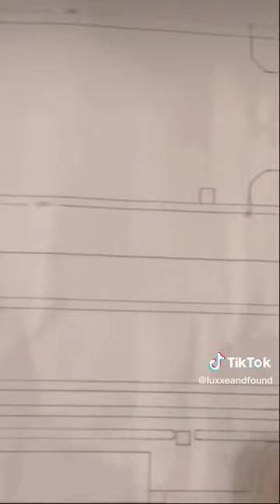Welding a Water Tank for our School Bus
Who knew putting a water tank in a 40 ft school bus would be so difficult 🙃

Here’s what we learned:

1) Turns out our initial floor plan to have a 200 gal water tank would’ve been too heavy for our rig (unless we wanted the weight of the tank to drag our bus down the road for us 😧)

2) Putting the water tank under the bus requires a professional. The crawl space is tight/small! Eric has been doing a lot of DIY for us but he’s also over 6ft tall (you do the math 😩) so we left the water tank welding and installation to the experts

3) Grey water tank and fresh water tanks are another post in itself so we’ll circle back to this but IYKYK

4) If you’re looking for a water tank, DM us we have an extra one that we’d love to get off our hands, since our plans have changed

Let us know if you have any questions in the comments! We’d be happy to share more details about this part of the busconversion process 😄